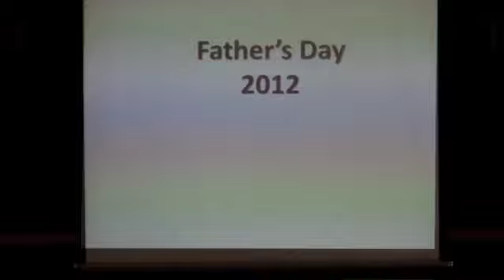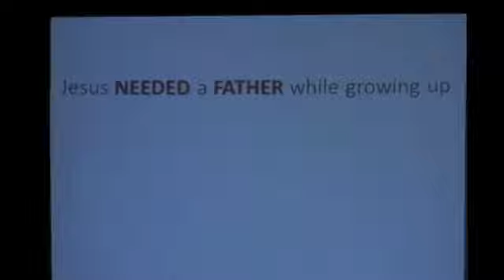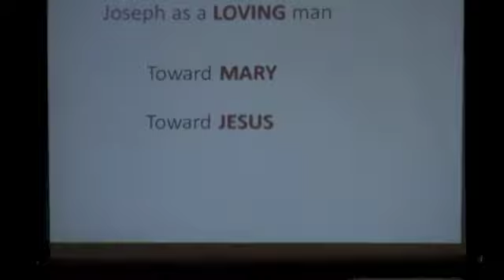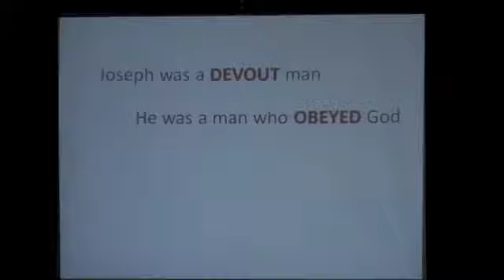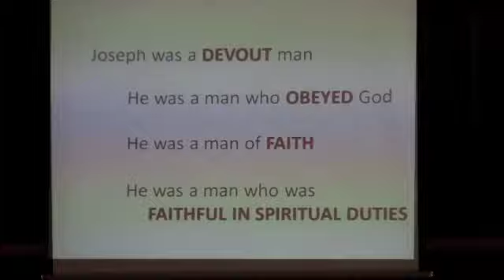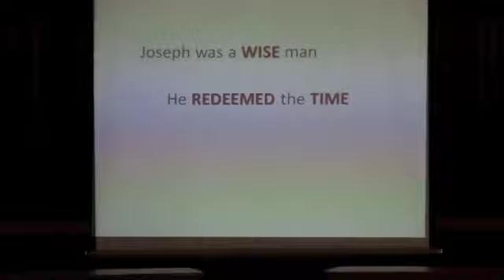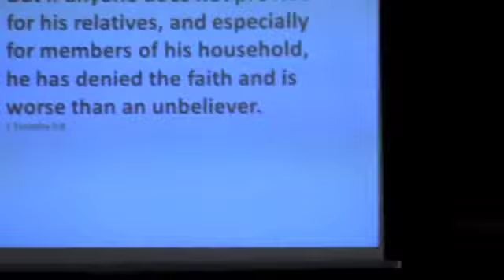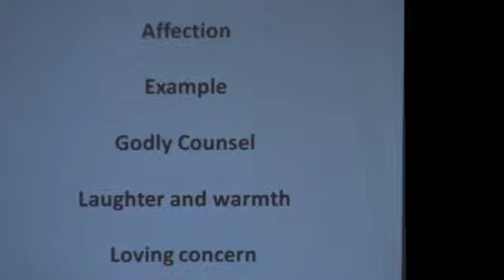Father's Day 2012